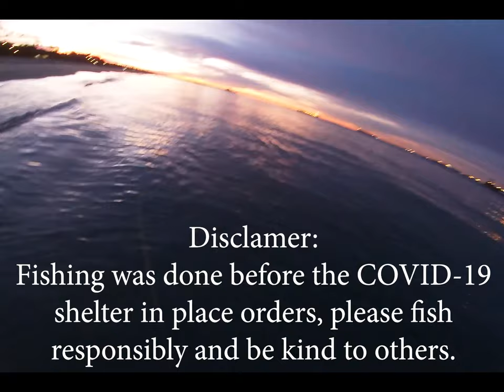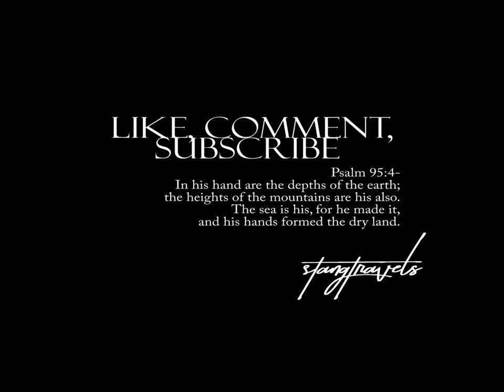Halibut Surf Fishing: Multiple Hali Day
Started the morning out with fishing with the Lucky Craft Flash Pointer 110 in the MS FK Green Glow Sardine color (Please see link down below), started the morning with the glow feature but ended up not needing the glow as the sun started coming out. I was able to find a 21” Halibut just shy of being legal to break in my new rod. No more having to explain what an Acid Wrap/Spiral rod is! Later on the day, I made my way back out to the water. I decided to use a tube after losing two of my LC110s and found a nice pattern in shallow water.

Our set up:***please note: may not be currently up to date***
Shimano Stradic Spinning Reel
Megabass Shaky Head Orochi
Suffix 832 Advanced Superline Braid
Carrot Stix Rod
GoPro Hero4 Black
GoPro Hero4

NOTE:  We practice catch and release, with the exception of stock fish (trout), and understand that saltwater fish typically need a longer time span to grow.

Song: Anythings - Chris James (NCM)